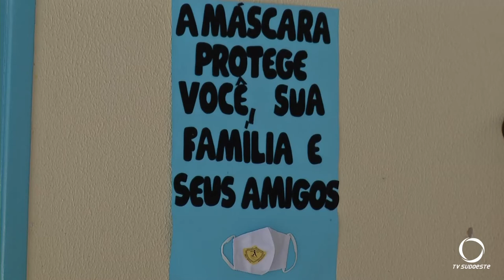Aulas da Rede Municipal retornam de forma remota